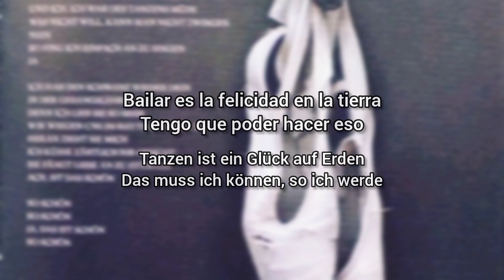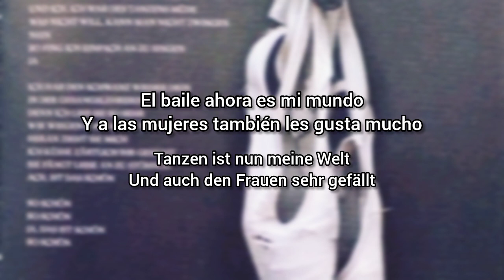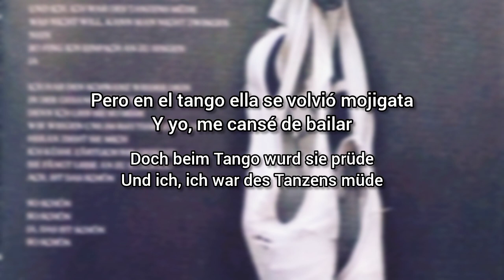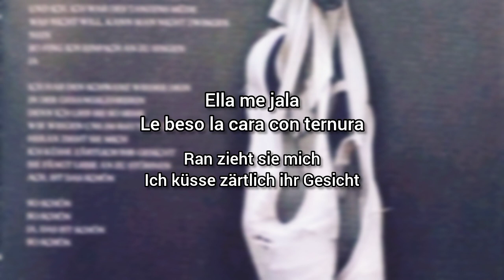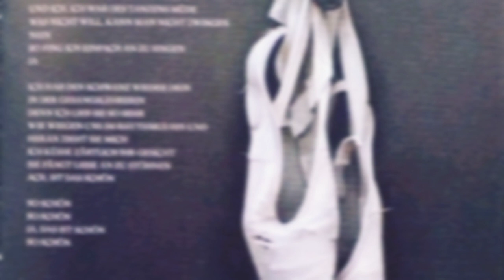Till Lindemann - Tanzlehrerin (Lyrics Sub Español & Alemán)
Tanzlehrerin es el track numero 6 del album Zunge de Till Lindemann